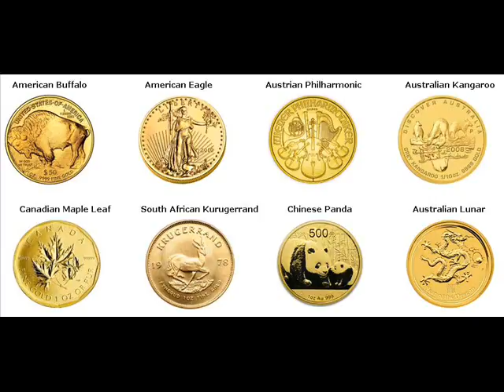Gold Bars For Sale Warwick Oklahoma